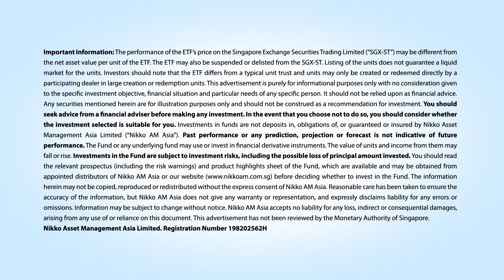Nikko AM ABF Singapore Bond Index Fund - Astute, Acclaimed, Assured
Oct 2022 / Building on the AAA-ratings message as ABF’s strongest selling point, the “triple A” campaign draws on how one’s investments reflect one’s lifestyle. We took the characteristics of the Fund and matched them to a set of traits that reflected our target investors, highlighting ABF as a fund ideally-suited for their AAA lifestyle.